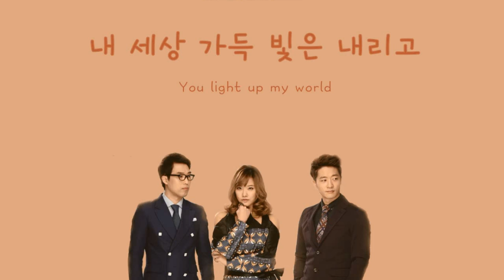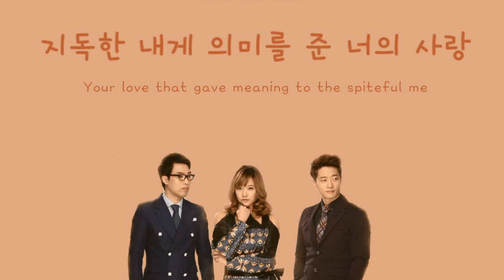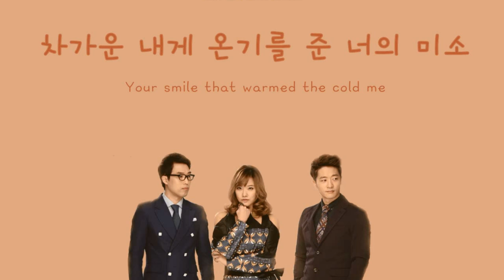She is (My name is Kim Sam Soon OST) | Clazziquai - HANGUL | ENG Lyrics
Song: She is
Artist: Clazziquai (클래지콰이)
Album: My name is Kim Sam Soon (내 이름은 김삼순) OST

CREDIT
Hangul Lyrics: lyrics.co.kr
Translation: me

Sorry in advance for any mistakes in the lyrics and translations.